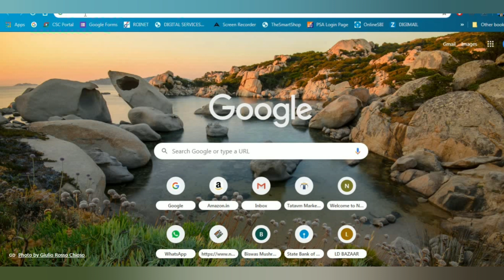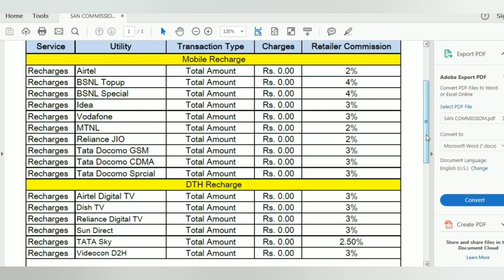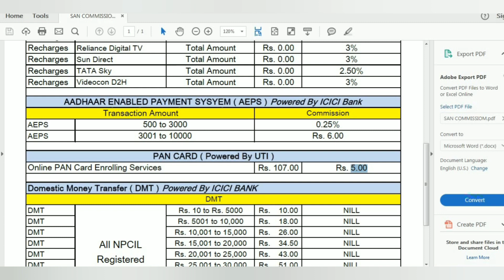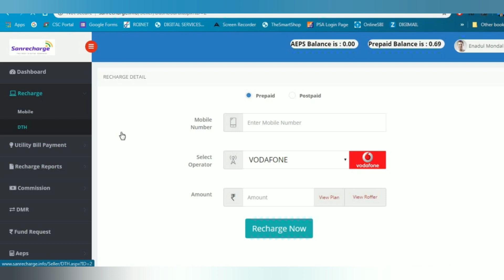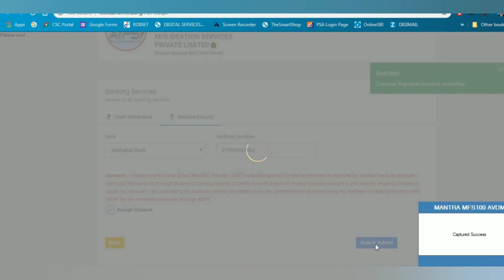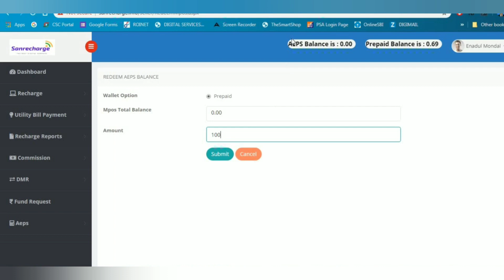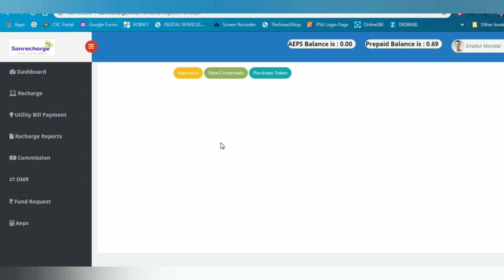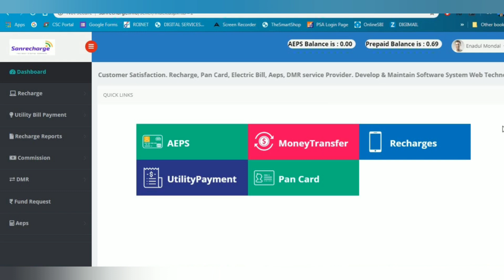How to Creat Retail Id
Sanrecharge Retailer Id
Highest Commission.
Retailer ID Free
AEPS Service Activaction Chargem Only : Rs. 200/-

Services.
1. Mobile Recharge
2. DTH Recharge
3. AEPS ( Powered By ICICI Bank )
4. PAN Card
5. Money Ternsfer
6. BBPS Service